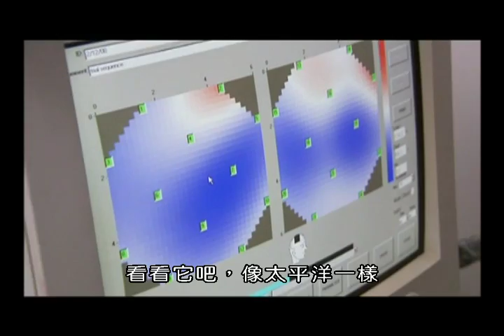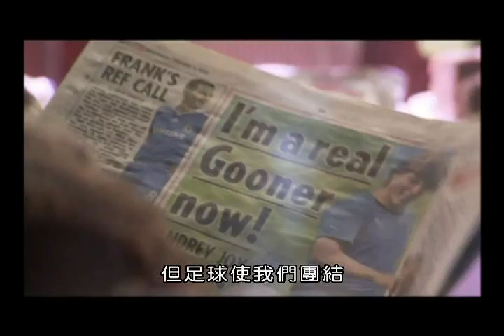(BBC)為何數學沒道理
在各行各業中均離不開數學這個東西，但數學卻是許多人成績最差的學科，亞倫戴維斯就是如此。他是一名得獎的喜劇演員，周末都會看足球比賽及上酒館消遣。對他而言，數學令人討厭、無聊，喜歡數學的人的人際關係都不好。而對牛津大學數學教授馬庫斯．桑托伊而言，數學是地球上最刺激最有創意的東西。他熱中於與大眾分享自己對數學的喜愛。馬庫斯是否能在兩週內讓亞倫像數學家般地思考？